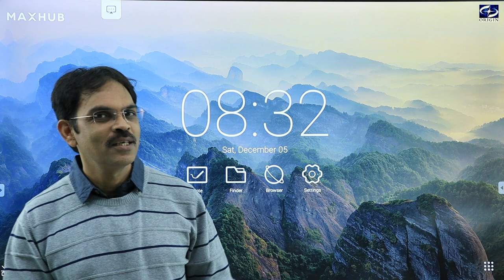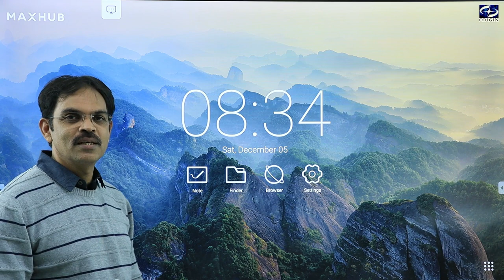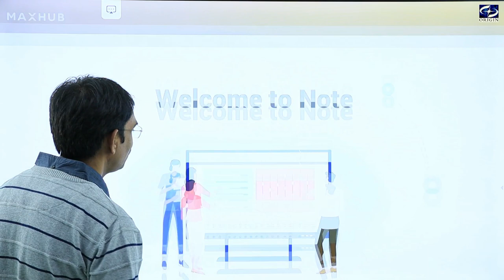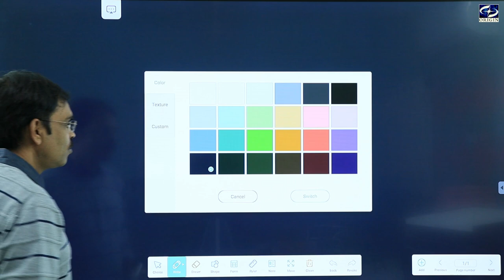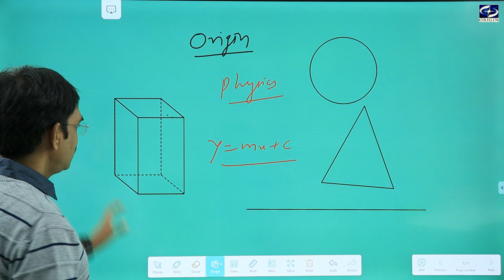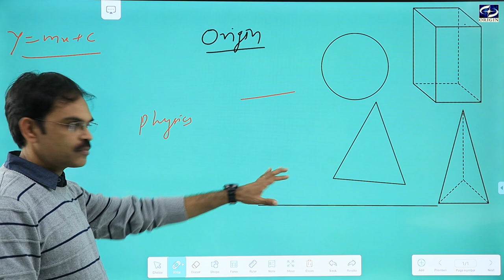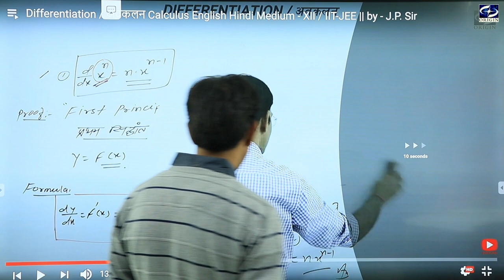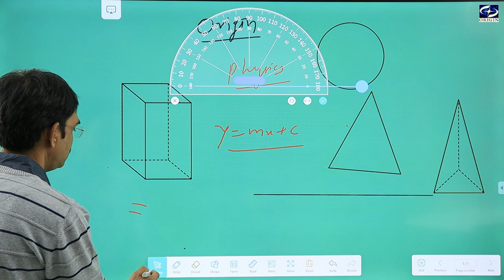Our Interactive Board // Digital Board //